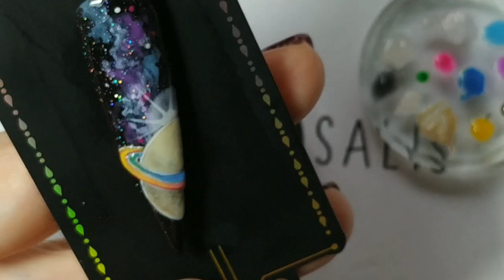TUTORIAL GALAXIA PASO A PASO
Paso a paso para realizar un diseño de galaxia en semipermanente con adicional de planeta y detalle en 3D.